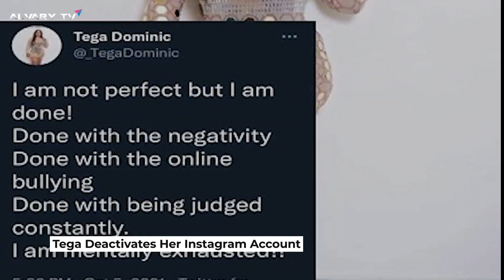Saga & Nini ship finally sails; Whitemoney opens up about Jackie B; Cross, Angel & Free Tega starts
Nini and Saga, Angel spits out facts; Housemates interview outside the house; WhiteMoney, Queen & Jackie B after the BBNaija house, Emmarose still sailing...Tega cries out.